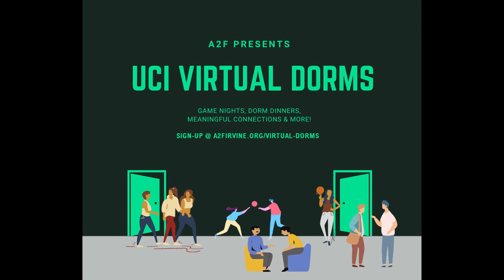UCI Virtual Dorms | Teaser Trailer | A2F Irvine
Wanna meet other Anteaters? Join us for virtual dorms this Fall! 💯🔥